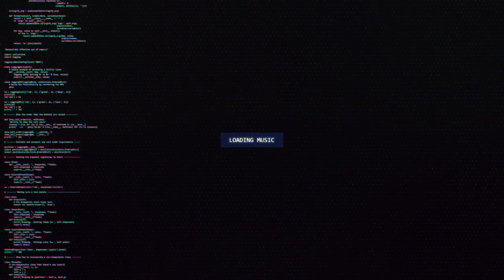MACHIKO - Chrysalis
🔊 [Dubstep] MACHIKO - Chrysalis